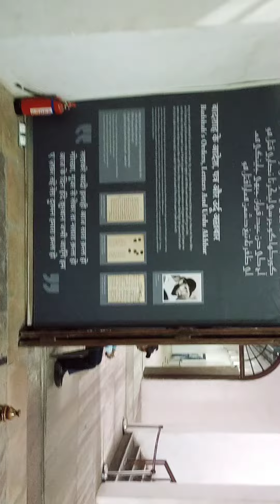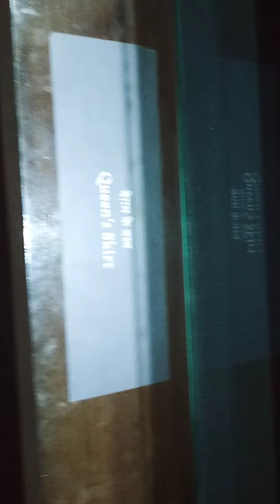रानी का घागरा और राजा की शेरवानी | 100% original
राजस्थान की वीडियो 🤔🤔
भानगड़ का किला अलवर राजस्थान भारत का सबसे डरावना  किला
Part-1

थर्मल पावर प्लांट खेदड

पेड से गुंद कैसे निकलते है